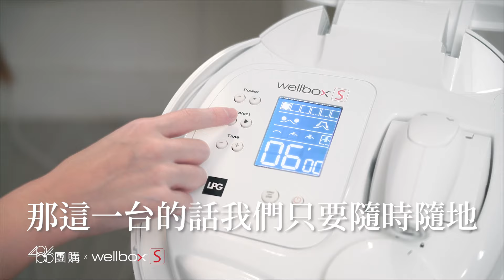媽媽變美的秘密 法國美容體雕LPG！嚕6分鐘就很有感！關於美怎麼可能不去注意！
你相信她們都是媽媽嗎？即使每天的生活再忙碌、時間再鎖碎，也請別忘了多愛自己一點。全台灣唯一法國原裝進口家用LPG，每月不到2千讓你隨時想用就用。
486獨家｜法國原廠正式授權×台灣唯一指定總經銷
限時優惠，最高可分24期0利率，每月只要1834元。
※片中提到的免費預約體驗，詳情請洽486團購※
★家用版LPG全身都能用！臉、肚子、大腿 實用開箱：

已經有30萬人都在看486電子報，為什麼呢？熱門生活新知、火燙家電開箱、不外傳使用密技，以及只在這裡公布的486團購獨門優惠，開信看一眼荷包省好幾萬，多停留一下為生活省下大把時間，這裡填Email，每週二發行直送你眼前：